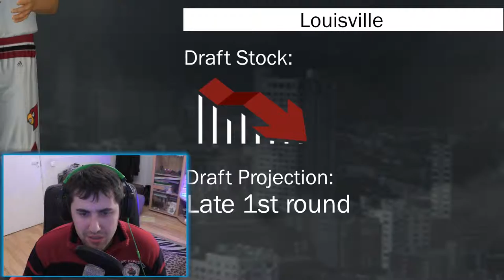Dick Maestro Steals The Show! | Let's Play NBA 2K17 (Part 1)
Yes! I AM 6'3 AND I HAVE SOME MAD BALLING SKILLS!!! I WILL FUCKING RAPE THE COLLEGE TEAMS AND THEN THE NBA! STAR HAS ARISEN!